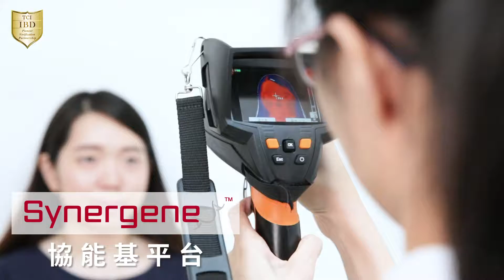TCI幫您賺錢八大招 - 第一招：專利技術，領先業界